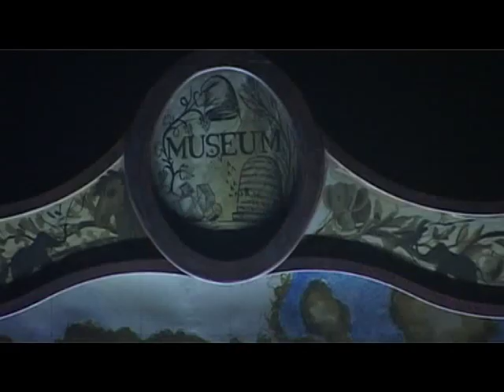Clip vidéo du spectacle 20 000 lieues sous les mers - Montage3.mov.ff.mp4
présentation du spectacle "20 000 lieues sous les mers" avec Sydney Bernard